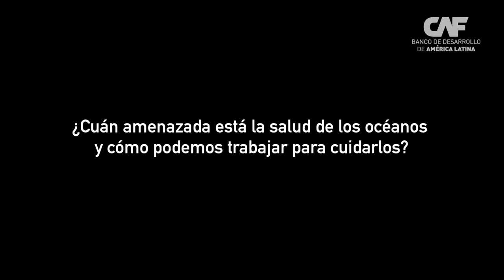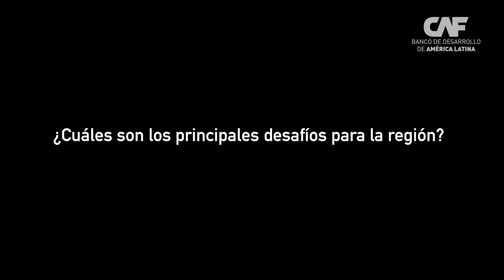Economía Azul - Federico Vignati, CAF (entrevista completa)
Federico Vignati, Ejecutivo Principal de la Dirección de Sostenibilidad, Inclusión y Cambio Climático de CAF - banco de desarrollo de América Latina - nos explica en qué consiste la Economía Azul, y por qué es importante para la salud de los océanos y las comunidades latinoamericanas que de ellos dependen.